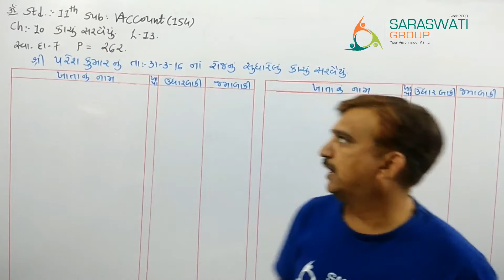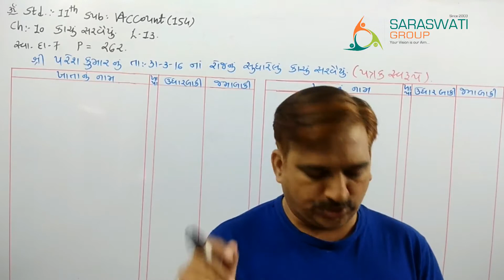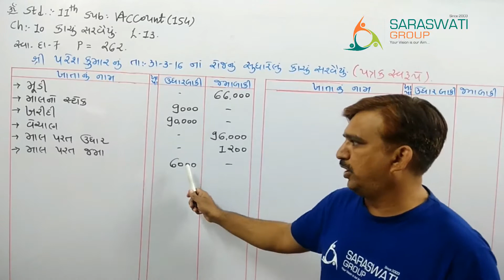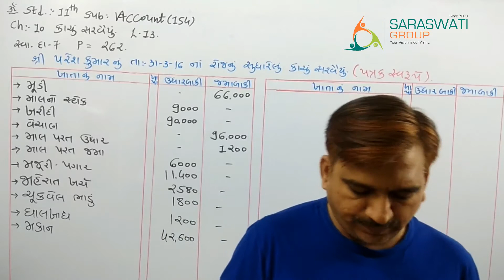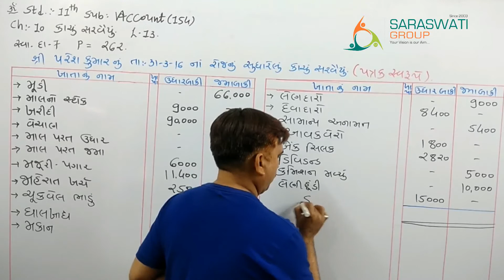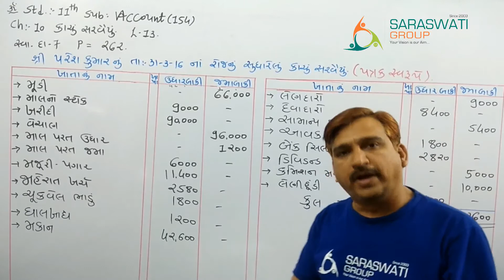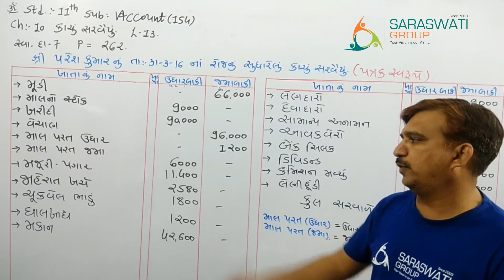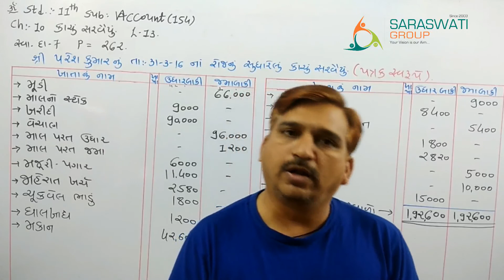STD 11 ACCOUNT ll PART 1 ll CHAPTER 10 ll LECTURE 13 ll SARASWATI GROUP OF EDUCATION ll MANOJSIR ll